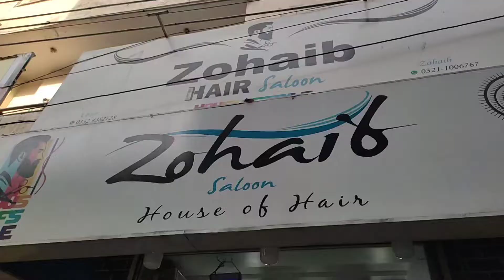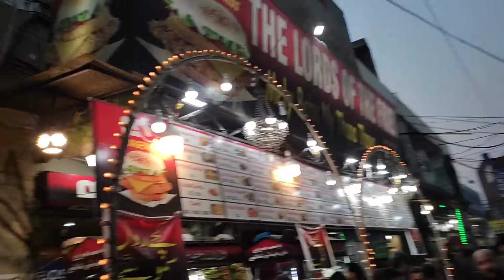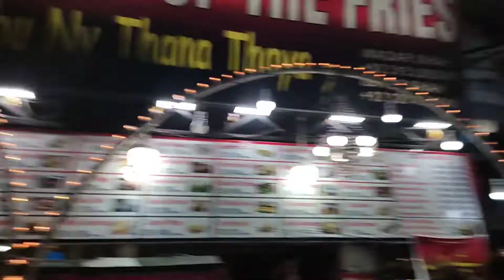Eid ki Tiyarian🛍️Saloon ma 5000RS bill gaya😱😱load of fries walon ny humari aftari krwai😋|| HR Vlogs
. I go to saloon for a haircut, beard setting and for hair polish.
 . Aftari at load of fries
. Definitely you will enjoy this video

My Gadget:
Redmi note 10
Tripod
MIC